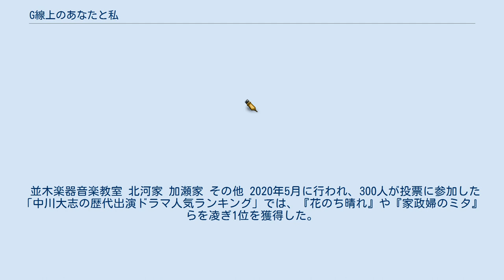G線上のあなたと私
『G線上のあなたと私』（ジーせんじょうのあなたとわたし、英語: You and I on the G string）は、いくえみ綾による日本の漫画作品。
『Cocohana』（集英社）にて2013年1月号に読切として掲載された後、2018年6月号まで不定期に連載されていた。
 2019年10月期に波瑠主演で、TBSテレビ系「火曜ドラマ」においてテレビドラマ化された。
 寿退職当日に婚約者から婚約を破棄された小暮也映子は、立ち寄ったCDショップで流れていた「G線上のアリア」に心を奪われ、自分でこの曲を弾いてみたいと思い、大人のバイオリン教室に入る。
そこで同時に入った加瀬理人・北河幸恵の二人といっしょに、三人で親しい関係を築く。
バイオリンを通じて生きる価値を見出していく。
基本的には、女性視点の恋愛ドラマ。
 2019年10月15日から12月17日までTBSテレビ系「火曜ドラマ」で放送された。
2017年4月期に「火曜ドラマ」枠で放送された同じいくえみ作品を原作とする『あなたのことはそれほど』の制作陣が再集結して制作されており、主演の波瑠が同枠で主演を務めるのは本作で2度目で、これにより深田恭子に続いて2人目の「火曜ドラマ」枠での複数回主演女優となる。
 キャッチコピーは「恋とバイオリンの初心者コース この曲が弾けたら、きっと変われる」。
 並木楽器音楽教室 北河家 加瀬家 その他 2020年5月に行われ、300人が投票に参加した「中川大志の歴代出演ドラマ人気ランキング」では、『花のち晴れ』や『家政婦のミタ』らを凌ぎ1位を獲得した。